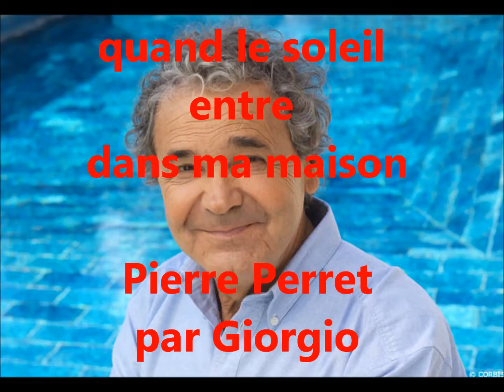quand le soleil entre dans ma maison (Pierre Perret par Giorgio)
une bien jolie chanson que nous propose "Pierrot la tendresse"; avec ce titre, Pierre Perret porte bien ce surnom... et il le mérite bien; que de la douceur tout au long de cette chanson...